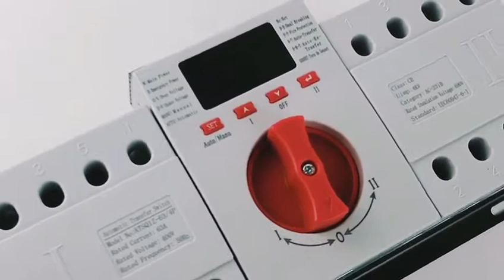RH ATSQ1 4P +LED double power automatic transfer switch